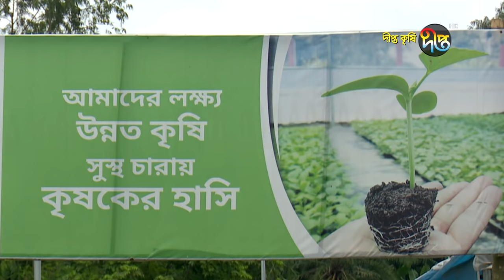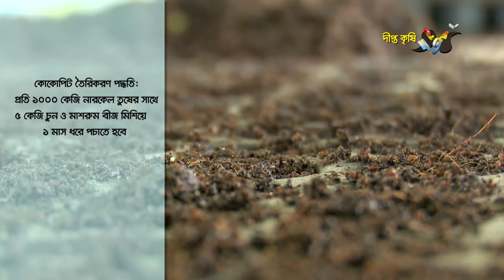Deepto Krishi/ দীপ্ত কৃষি-মাটি ছাড়া চারা উৎপাদন করে মাসে কোটি টাকা আয় |বগুড়া | deepto tv |পর্ব-৮৩৯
প্রতিষ্ঠান: ম্যাক্সিম এগ্রো
ঠিকানা : গোকুল, বগুড়া সদর, বগুড়া
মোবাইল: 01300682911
সারসংক্ষেপ : কৃষি আস্তে আস্তে একটি ইন্ডাস্ট্রিতে পরিনত হতে চলেছে। এরই প্রকিষ্ট উদহারণ বগুড়ার ম্যক্সিম এগ্রো। এখানে সম্পূর্ণর্ অত্যাধুনিক পদ্ধতিতে পলি হাউস ও নেট হাউসের মধ্যে কোকোপিট ট্রেতে এখানে তৈরি করা হচ্ছে উন্নত মানের সবজি চারা। এদের উৎপাদিত চারাগুলোর সবচেয়ে বড় সুবিধা হলো কোকপিট ট্রে নব্যবহার করর কারণে চারার শিকড়গুলো ছিঁড়ে যায় না, ফলে ১০-১২ দিন আগে আগাম ফলন পাওয়া যায়।